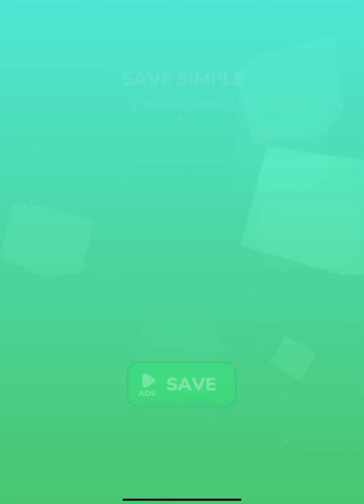Pop Us! ✔️Very Satisfying And Relaxing ASMR Sounds Gameplay